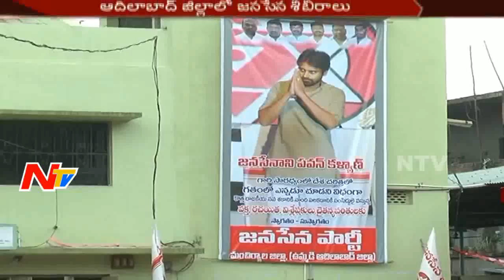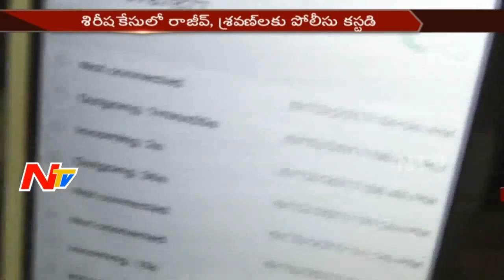News 30/60 || Morning News || 25th June 2017 || Part 1 || NTV